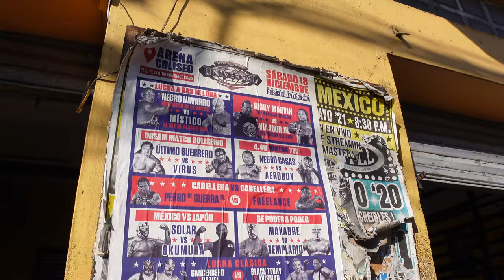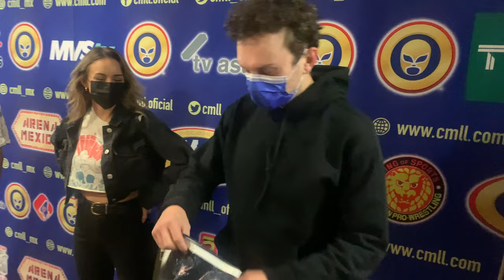Lucha Libre in Mexico City | Arena Mexico (CMLL)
Today we are in Mexico City at the cathedral of Lucha Libre, Arena México. Lucha libre has a rich history that dates back mid 19th century but it became popular internationally in the 1950's thanks to the Consejo Mundial de Lucha Libre (CMLL)

Lucha Libre dates back to mid 19th century when one of the main founders Enrique Ugartechea helped invent Lucha Libre inspired by the Greco-Roman form of wrestling. In the 1900’s Lucha Libre was popular in Mexico but it did not become mainstream popular until 1933 when Salvador Lutteroth founded the Empresa Mexicana de Lucha Libre and hosted the first international match at Arena Mexico on September 21st of 1933 . The event was such a big success and the arena was later renovated to fit 16,000 fans which was the largest wrestling arena in the world in 1956.

Lucha Libre is one of the best things to do when visiting Mexico City, The CMLL is hosts lucha libre twice a week at Arena Mexico in Mexico City. The CMLL also hosts lucha libre in Guadalajara and Puebla check out their website below for tickets.

Living in Mexico in has been a beautiful experience.